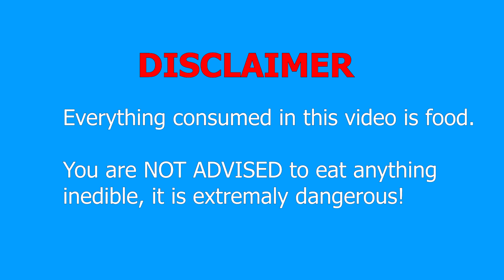Red VS Blue Food Challenge! Eating Only One Color Food For 24 Hours! Mukbang By LiLiBu